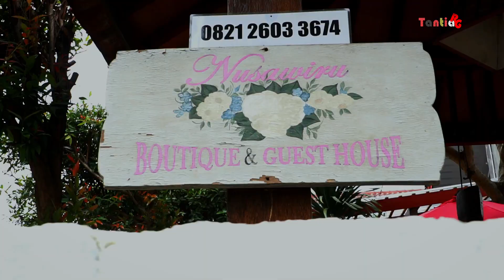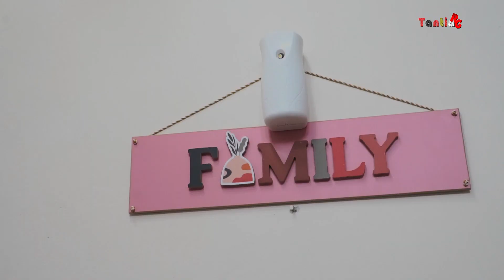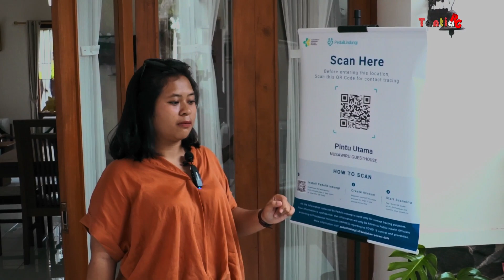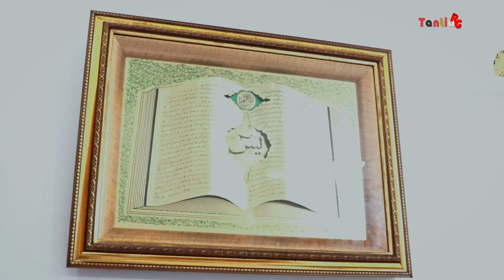Penginapan Nyaman Ala Hotel Berbintang di Pangandaran || Riview Hotel dan Penginapan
SIapa ni yang mau ke pangandaran, boleh datang ke sini, lokasi idak jauh dari pantai barat maupun pantai timur, suasana dan penginapan yg nyaman, serta pasilitas ala hotel berbintang

Info Kontak :
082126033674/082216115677